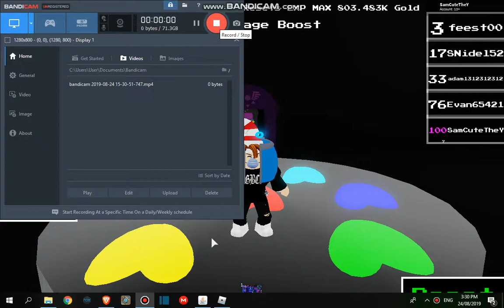my 8th reset! (UTMM)